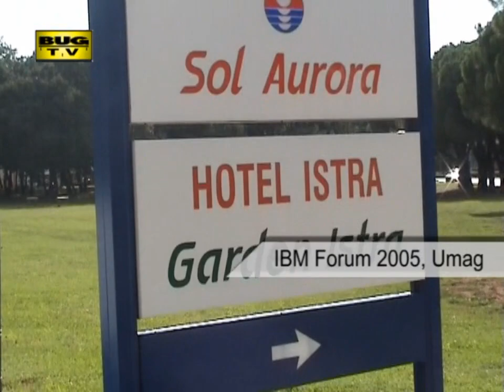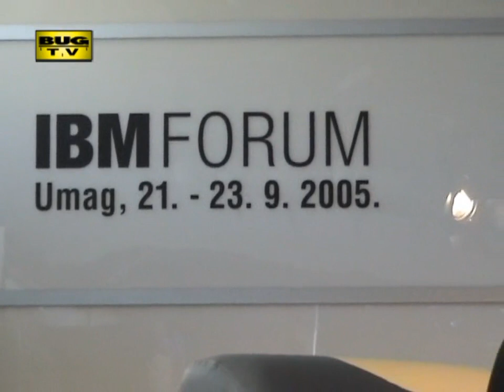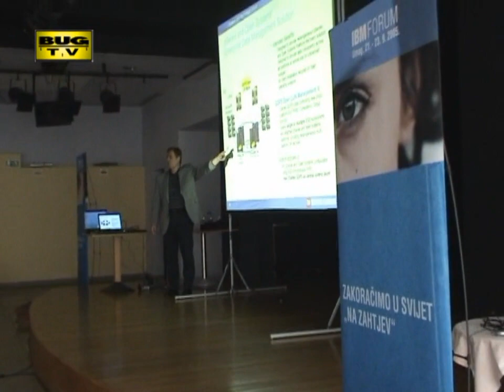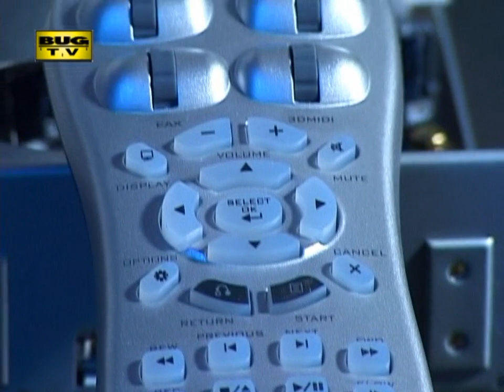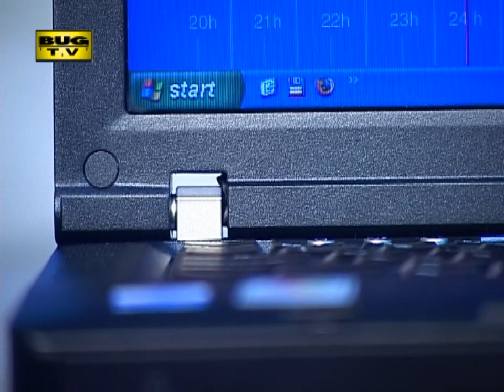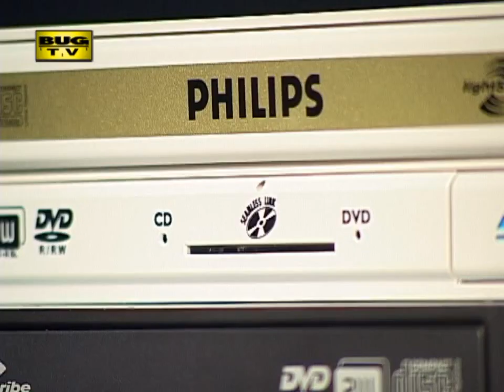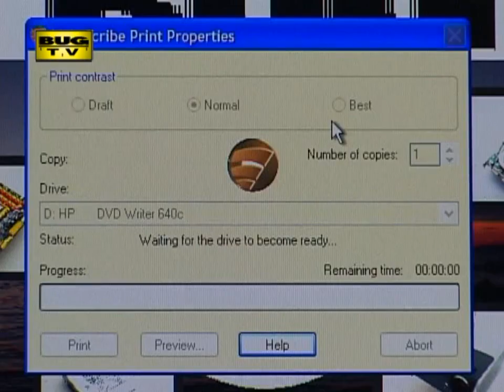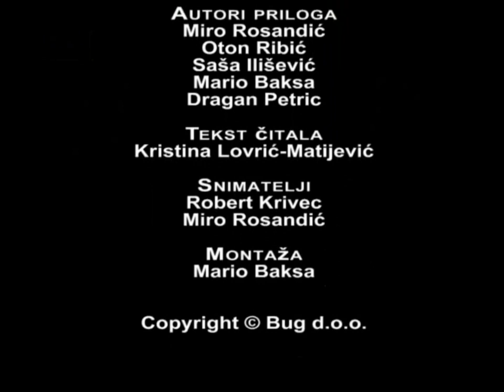BugTV 07 - 11/2005.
IBM Forum 2005, Umag
Creative Labs Sound Blaster X-Fi
IBM ThinkPad Z60
LightScribe DVD snimači
Nokia Trends, Berlin